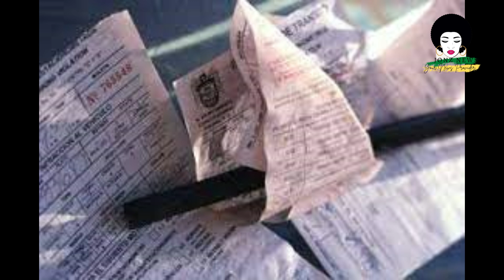No Amnesty For Unruly Taxi Operators, “Mek Dem Guh Weh”/JonzNews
Commuters were left stranded on Monday morning as taxi and bus operators in Portmore, St Catherine and downtown, Kingston joined their colleagues across the island in a national $trike, demanding a traffic ticket amnesty.